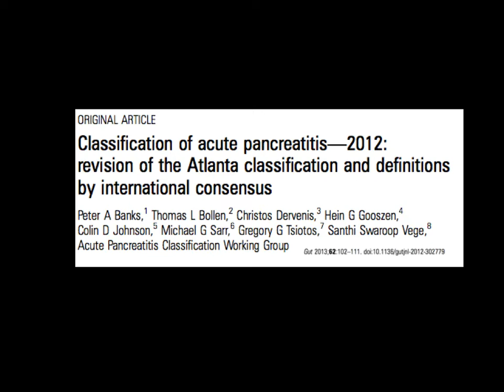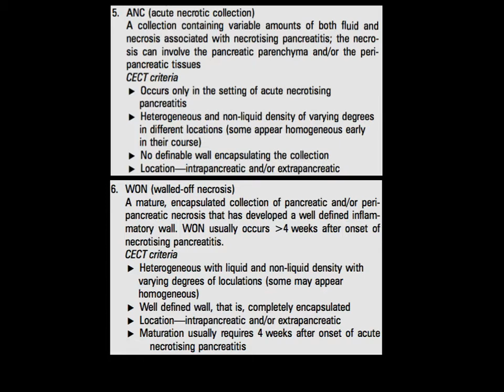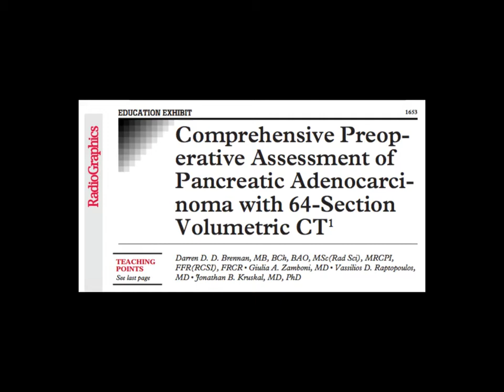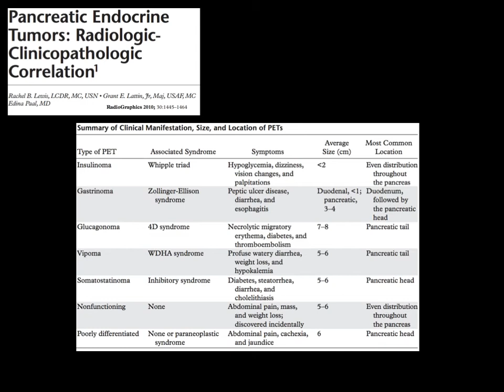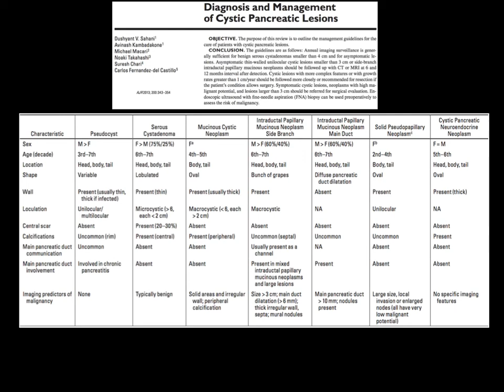[AULA] Pancreatites e tumores pancreáticos | Pancreatitis and pancreatic tumors [ENG SUB]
Criado por Dr. Adriano Liguori
Médico Radiologista com atuação em TC, RM e PET-CT | Radiologist working with CT, MR and PET-CT
Membro Titular do Colégio Brasileiro de Radiologia | Brazilian Board Certified Radiologist
Especialista em Radiologia Abdominal pela Universidade Federal de São Paulo (UNIFESP - EPM) | Abdominal Radiology specialist
Professor de Radiologia da Universidade Federal do Rio Grande do Norte (UFRN) | Radiology professor at Rio Grande do Norte Federal University